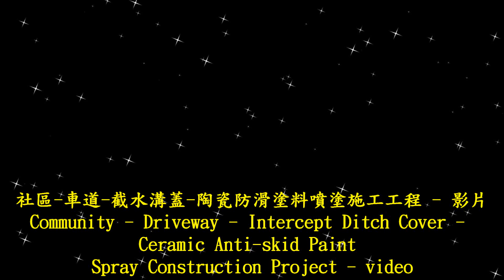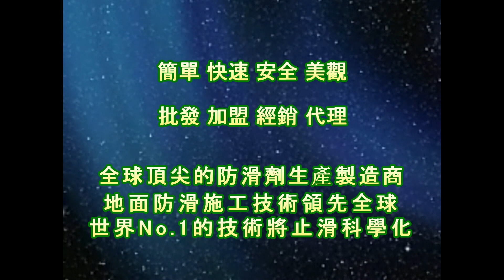截水溝蓋防滑方法 止滑大師1916 社區大樓車道格柵截水溝蓋防滑工程 陶瓷防滑塗料噴塗施工 人孔蓋防滑 金屬防滑 各式地面防滑專業處理 防滑水溝蓋 鍍鋅止滑格柵蓋 鐵板防滑處理 花板防滑 車道磚防滑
★ T-1陶瓷防滑塗料(適用於金屬表面、石材表面、木質表面、水泥、柏油、熱熔聚酯標線表面)。

★ C-1水性陶瓷防滑材料(適用範圍：人孔蓋、不鏽鋼鈑、各類金屬、玻璃、木材、各種人行步道、石英地磚等各種地磚、玻璃板材、路面標線)。

★ J-2車道級防滑塗層(適用於木棧道、玻璃纖維強化塑膠、金屬、玻璃、木質地材、水泥地、環氧樹脂地坪等)。

★ 防滑劑‧防滑塗料台灣生產製造 ★

◎公司資訊：
地址：43549 臺灣省臺中市梧棲區文昌路165號